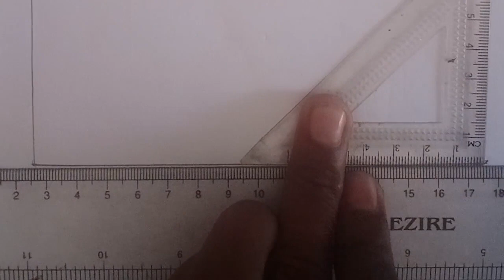आलेखन कला कक्षा 10 / alekhan kala / गुलाब के फूल, हंस की आकृति पर आधारित आलेखन smriti chitran 10th